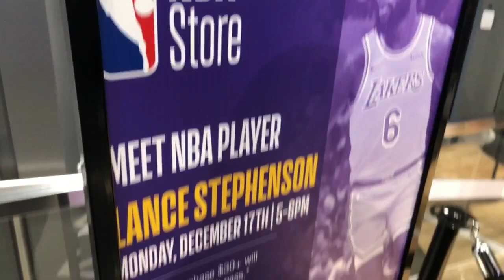Lance Stephenson and I have a Connection at the NBA Store!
Lance Stephenson of the Los Angeles Lakers came to the NBA Store on 5th Ave NYC and this was my experience meeting him!

PSN: Mosballin

If you want to help an Old Kids Dreams Come True you can Support Me